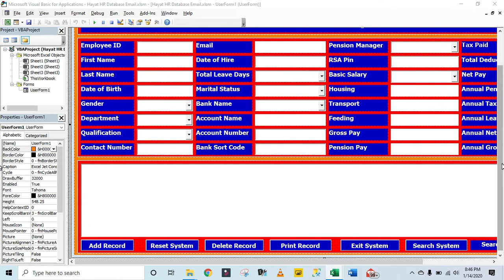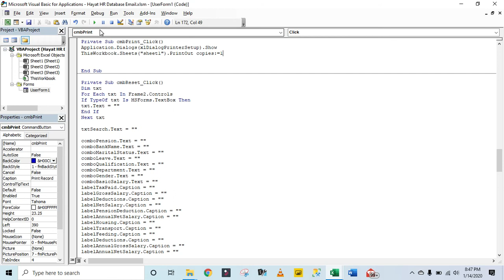Printer Setup using Excel VBA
Welcome to Excel Jet Consult blog post. In this short video tutorial, I demonstrated how to setup printer using Excel VBA. Enjoy the video